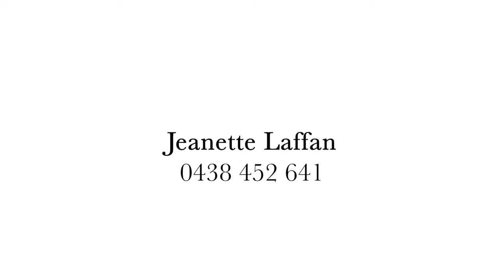35 Sir Leo Curtis Drive Wandong - Nutrien Harcourts Kilmore - Jeanette Laffan